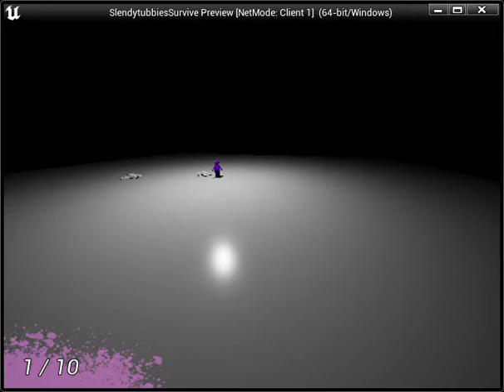Microwaveing Tinkley Winklemeister assassination mission 1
ASSASSINATE Tinkley Winklermeister BEFORE he starts The Events of Slendytubbies (the game has zero correlation to the Slendytubbies lore that was set in stone by Sean, the game is useing already established lore via WarTubbys / austriEngine / Other Similar Medias by Yours Truly, so GET Owned!!! they are resident evil zombies now This also means that canonically within The Game Universe the gooey furrys exist. Lul!!!)